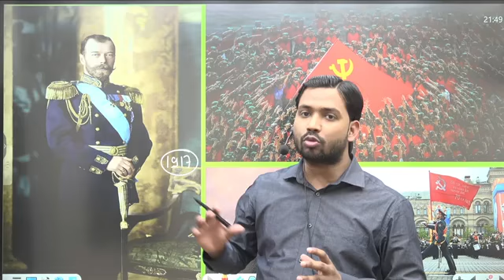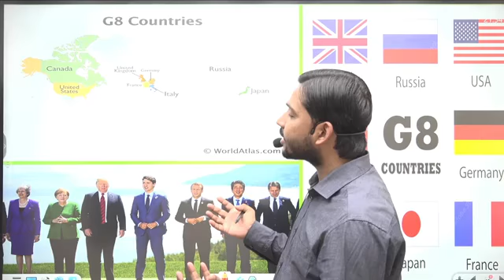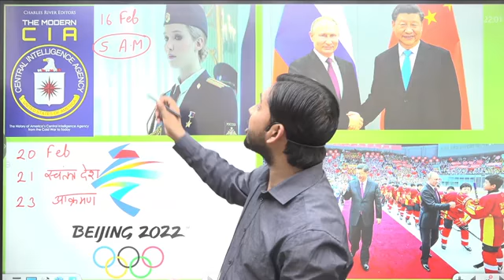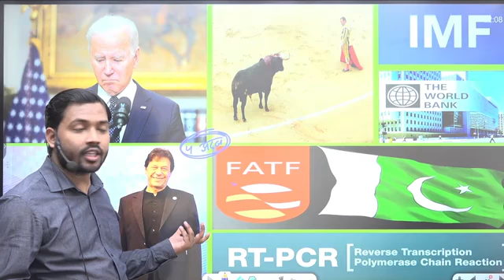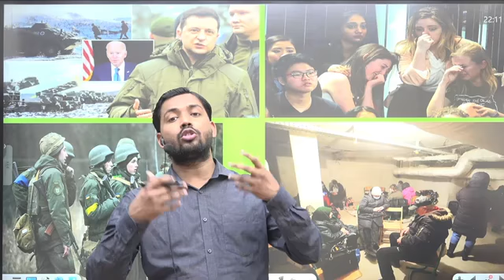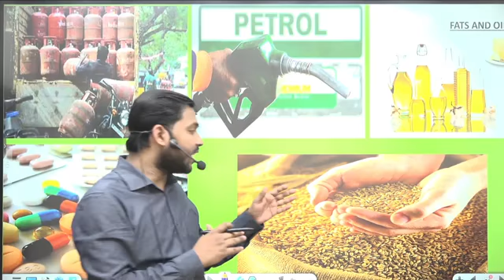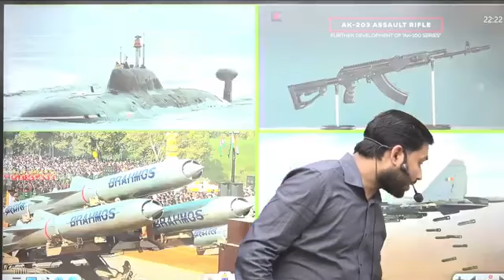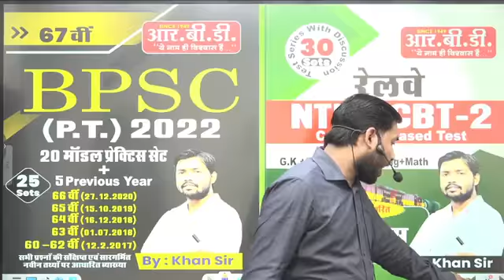Ukraine vs Russia.NATO में जाने की गलती की सजा। ukrain_update# NATO# khansir# YadavArmyGS#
Ukraine vs Rasiya @khangsresearchcentre1685
यूक्रेन नाटो में सम्मिलित होने जा रहा था जिसे रसिया उस पर युद्ध करने लगा है क्योंकि यूक्रेन रसिया का पहले हिस्सा था। जो बाद में टूट गया। Ukraine Russia update.